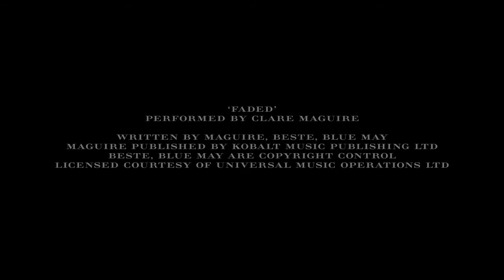Burberry Liquid Lip Velvet featuring Iris Law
Watch Iris Law as Burberry's New Beauty Girl 2017